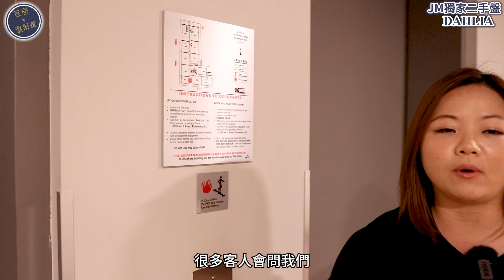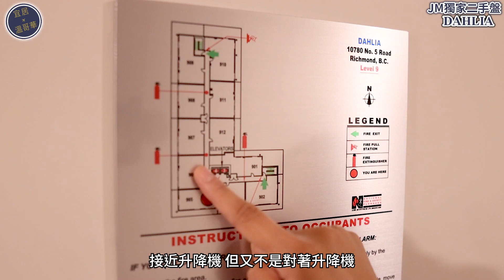《 溫哥華地產 》列治文 79.9萬頂層Penthouse獨家盤！4年樓小鮮肉 + 200呎巨型露台 + 無敵靚景超罕有！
【JM 筍盤買賣區】Dahlia at The Gardens!

📌戶型方正實用面積高 特高 9’6 樓底 空間感十足 室內明亮採光十足
📌大型書房更可以做睡房 主人房更有私人浴室同衣物間
📌過200呎大型露台 2個睡房都可以望出去外面欣賞園林美景
📌6,000呎大型私人會所設有健身房，羽毛球場同兵乓檯等
📌行到對面就有大型購物區 Ironwood Plaza，多達49間商店餐廳應有盡有：as London Drugs, Save On Foods, Chevron, Scotiabank, BC Liquor Store, McDonald’s 等等！
📌轉個彎就上99號高速公路，20分鐘到達溫哥華國際機場
📌校網： Woodward 小學, McNair 中學, McRoberts 中學

✨靚盤難求，快啲PM我地啦✨
📝基本資料
地址：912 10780 NO.5 ROAD, RICHMOND V6W 0B8
叫價：$799,000加幣
面積：949呎
房間：2睡房 + 書房
浴室：2套
停車位：2個
儲物櫃：1 個